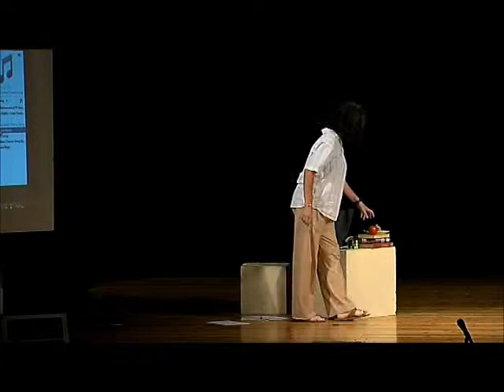Math Theatre 2010, Play 4 (in English Language)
Math Theatre Competition 2010, Cyprus
The English School
"Pi(e) wars of numbers"